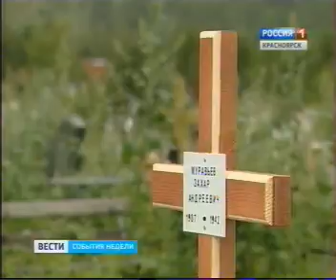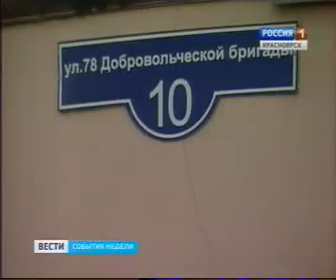2408 TV Россия1020 029